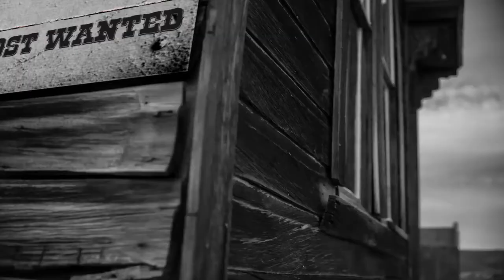BWF: New Wrestler coming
He is coming all the way from the west.
June 3rd at High Voltage
Presented by Laloma Inc